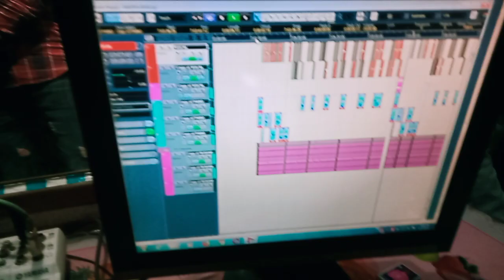Diwali Special Song | Savan Kharte And Mukati More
hello youtube team my name is mukati more i am Tribal singer and record songs for me and others also this is my official channel on which i record songs and upload songs thank you

👍 Welcome To My New Chanel